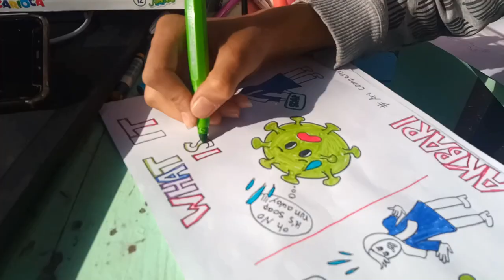Afghan Immigrants painting competition in ritsona camp Greece